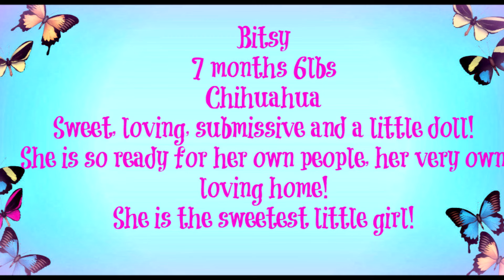BITSY ADOPTION MOVIE TracysPawsRescue Saving dogs in south Texas and along the border of Mexico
Guanacaste by John DeFaria, License ID: rb9gK3RK9XW

If you want to use music from famous artists, try Lickd to get track credits and unlimited stock music